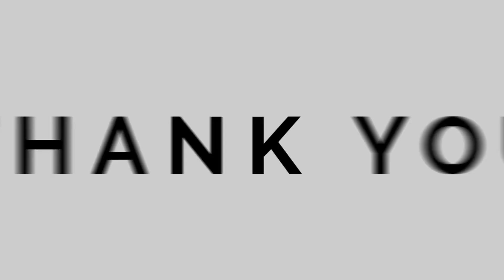Career Conversations with Kendra Wadsworth, Feb. 10, 2021